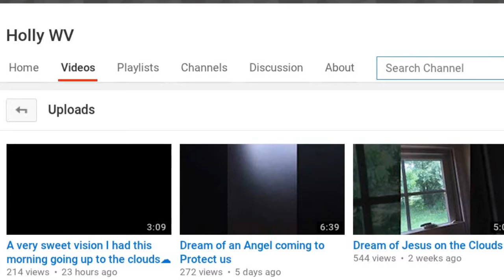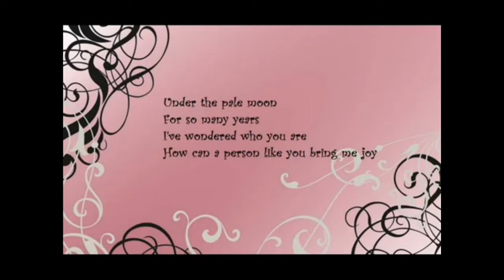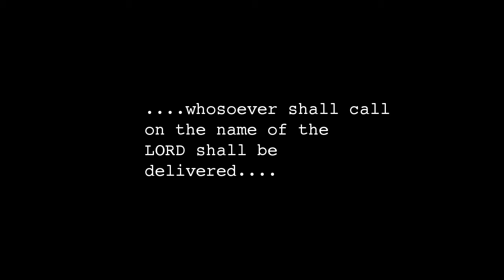I Saw the Sign - Moons, Suns, and Stars (Dream)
I had this dream after having a song stuck in my head, even though I have not heard this music in many months: